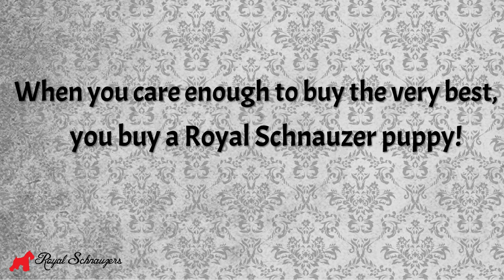Royal Schnauzers Fun Day In The Sun At The Park (3)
RoyalSchnauzers.com